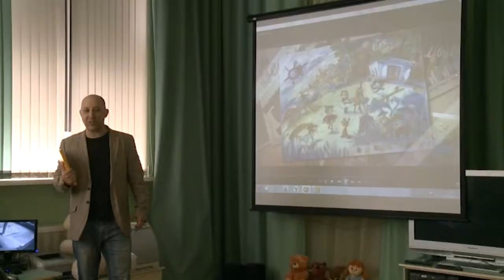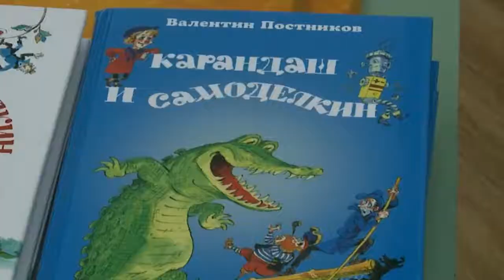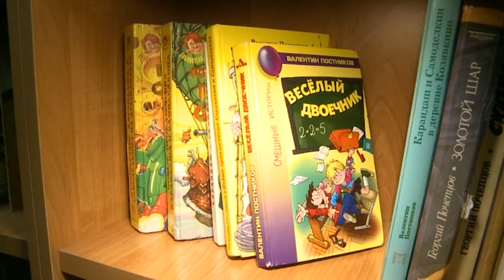Встреча с писателем Валентином Постниковым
Читатели Центральной детской библиотеки познакомились с автором своих самых любимых книг Валентином Постниковым. Некогда этот писатель пошел по стопам своего отца, советского сказочника Юрия Дружкова, продолжил историю о веселых человечках Каранадаше и Самоделкине. И, как оказалось, правильно сделал! Маленькие волшебники, один из которых рисует «живые» картинки, другой — чинит и собирает всевозможные механизмы, очень нравятся современным детям.